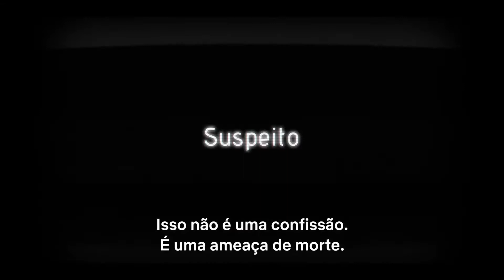Clickbait - Trailer Legendado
A esposa e a irmã de Nick estão em uma corrida contra o tempo para salvá-lo, mas como descobrir os segredos do passado de Nick, talvez ele não seja o homem que elas pensavam que conheciam, afinal. Clickbait explora como impulsos perigosos são elevados na era das mídias sociais.